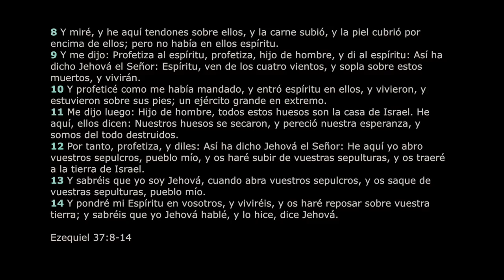AVE Huesos cover de Bajo #1 (Jonathan Bonilla)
Bass cover by Jonathan Bonilla.
Artista:      AVE
Canción:   Huesos.

  Este es mi primer cover, estaré haciendo más a futuro. Soy integrante de un nuevo grupo, aún no tenemos un nombre oficial pero pueden encontrar vídeos en Youtube como "Los Bonilla, Bonilllas, Bonilla band etc.." Con la ayuda de Dios estamos en proceso de dar nuestro primer concierto y al igual grabar nuestro primer álbum. Asi que, nos estamos preparando musicalmente y Espiritualmente.

JESUS is the reason.

A n h e l a m o s   by   B o n i l l a.
iTunes & Google play. Buy & share!

Nuestro sencillo(canción) ya está a la venta:
A n h e l a m o s   de   B o n i l l a .
iTunes & Google Play. Cómpralo y comparte!

 *Ezequiel 37:8-14 KJV1960

8 Y miré, y he aquí tendones sobre ellos, y la carne subió, y la piel cubrió por encima de ellos; pero no había en ellos espíritu.

9 Y me dijo: Profetiza al espíritu, profetiza, hijo de hombre, y di al espíritu: Así ha dicho Jehová el Señor: Espíritu, ven de los cuatro vientos, y sopla sobre estos muertos, y vivirán.

10 Y profeticé como me había mandado, y entró espíritu en ellos, y vivieron, y estuvieron sobre sus pies; un ejército grande en extremo.

11 Me dijo luego: Hijo de hombre, todos estos huesos son la casa de Israel. He aquí, ellos dicen: Nuestros huesos se secaron, y pereció nuestra esperanza, y somos del todo destruidos.

12 Por tanto, profetiza, y diles: Así ha dicho Jehová el Señor: He aquí yo abro vuestros sepulcros, pueblo mío, y os haré subir de vuestras sepulturas, y os traeré a la tierra de Israel.

13 Y sabréis que yo soy Jehová, cuando abra vuestros sepulcros, y os saque de vuestras sepulturas, pueblo mío.

14 Y pondré mi Espíritu en vosotros, y viviréis, y os haré reposar sobre vuestra tierra; y sabréis que yo Jehová hablé, y lo hice, dice Jehová.